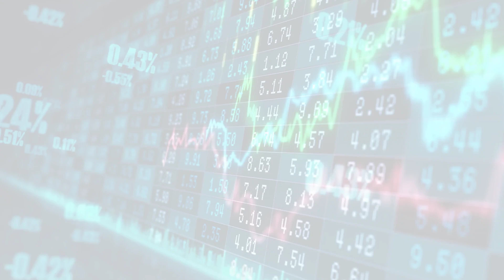MarketWatchLists: Healthcare Technology Update for Thursday, March 23, 2023, 17:05 EST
About:
MarketWatchLists is a service provided by Praefidi.